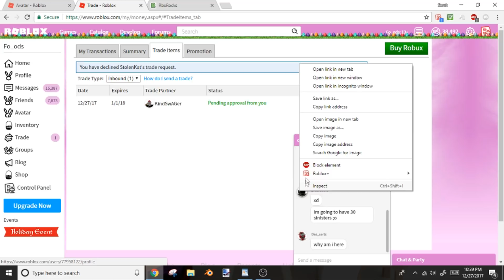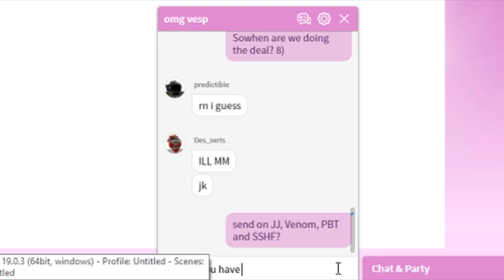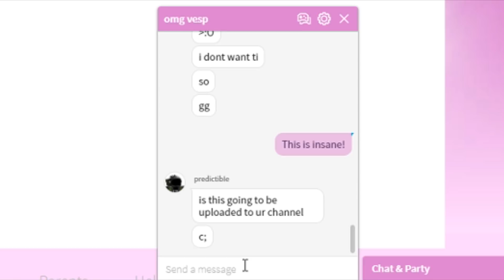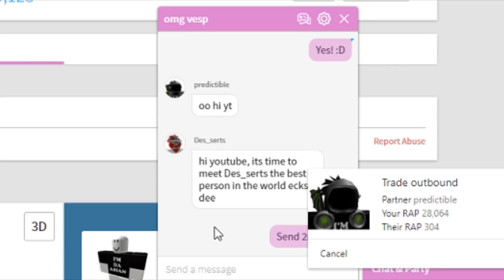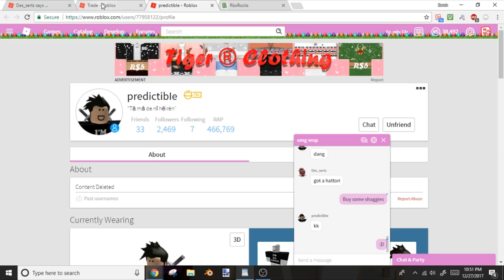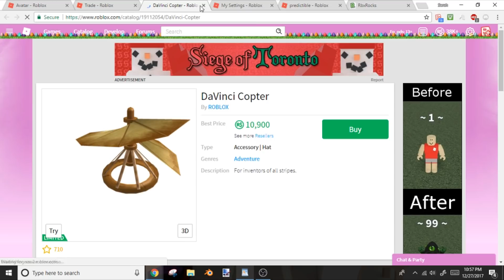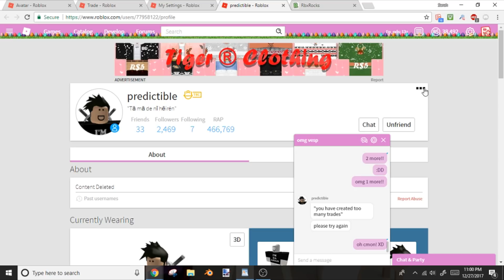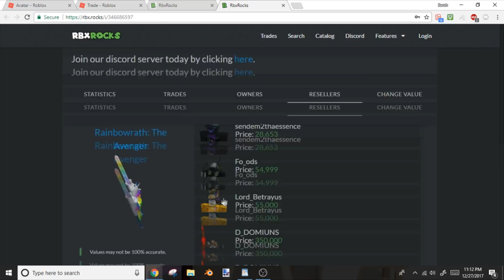OMG I GOT DOMINUS VESPERTILIO!! | 42 ITEMS | ROBLOX TRADING